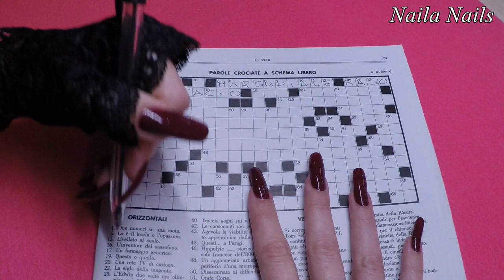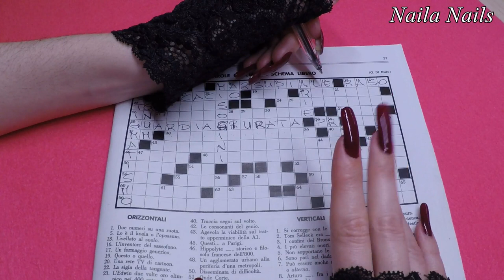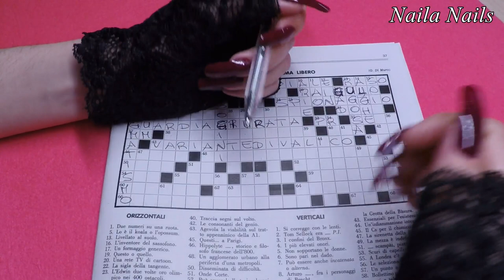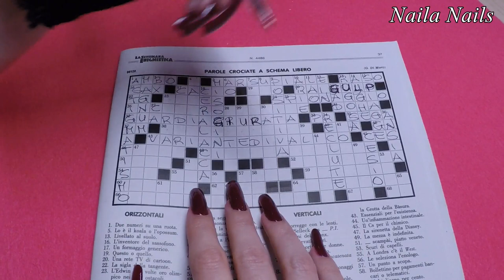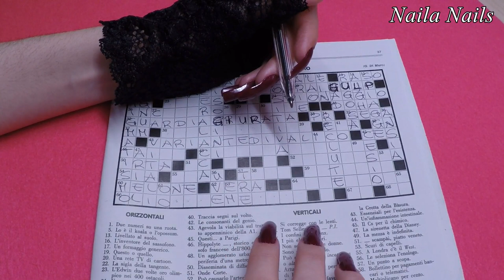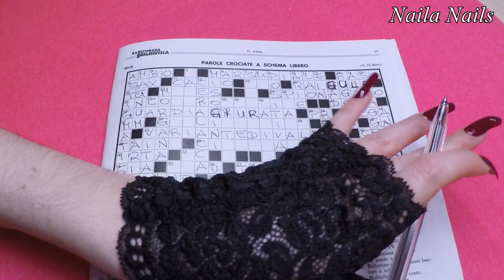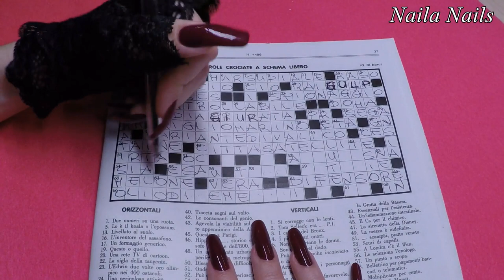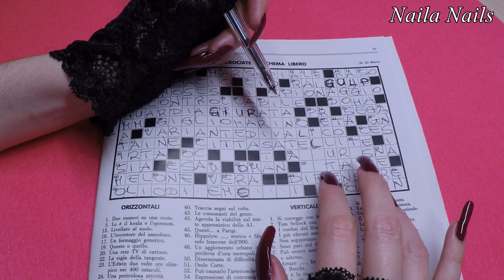ASMR ( ITA ) - CHEWING GUM + CROSSWORD PUZZLE SOFT SPOKEN - LONG NATURAL NAILS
✨ HI, EVERYONE! WELCOME TO NAILA NAILS! ✨

🎀 🎀 🎀 THANX!!! 🎀 🎀 🎀

- long natural nails
- dark red nails
- dark red polish
- ASMR soft spoken
- ASMR crossword puzzle
- ASMR chewing gum

With   💋 LOVE 💘

Naila